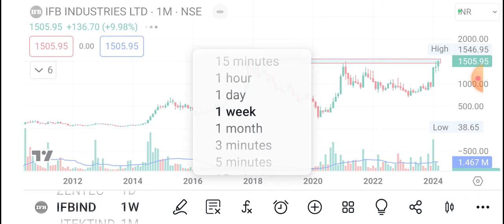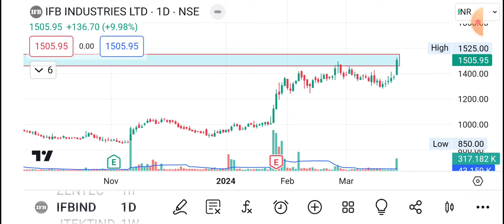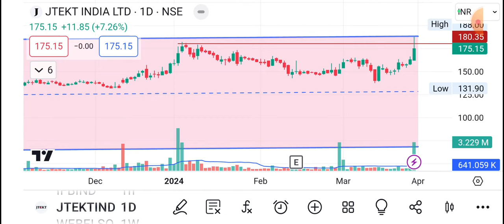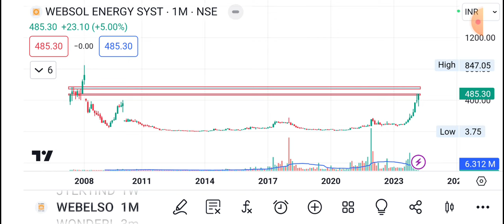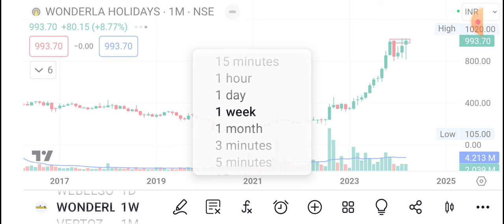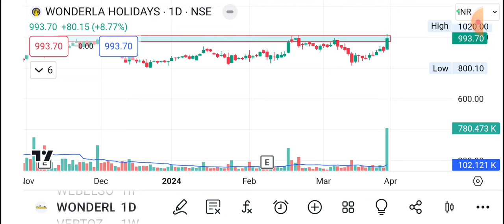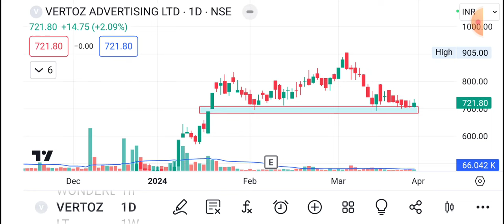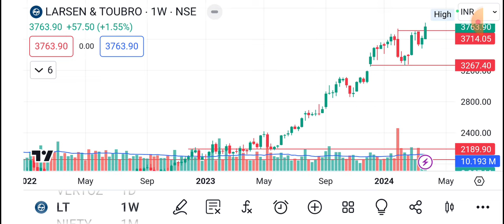Super Long 16 Year consolidation BO Stock for Trade : 01.04.2024